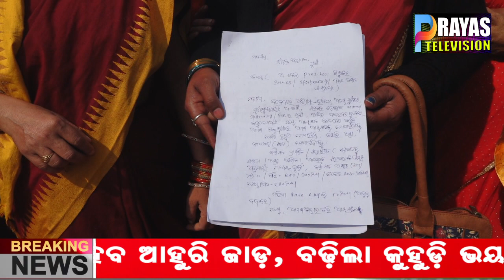ଅଙ୍ଗନବାଡ଼ି କେନ୍ଦ୍ର ରେ କାର୍ଯ୍ୟକରୁଥିବା କର୍ମୀ ମାନଙ୍କ ଉପରେ ଦାଉ ସାଧୁଛନ୍ତି ସରକାର